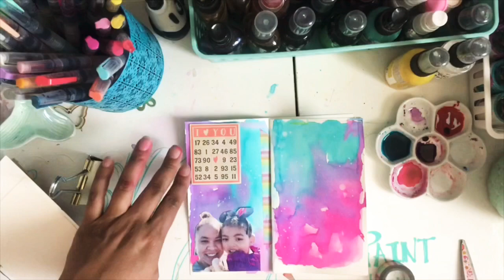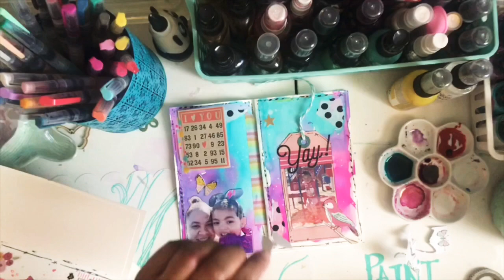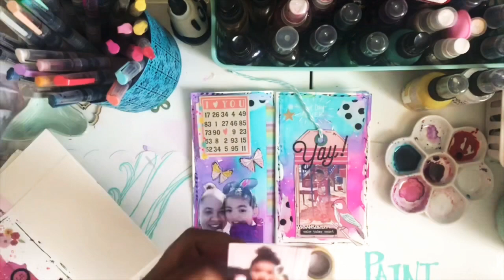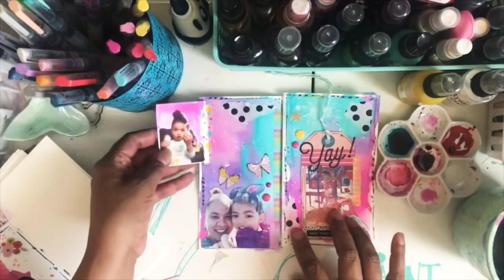Junk journal with me!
A quick process video of how I create my pages.